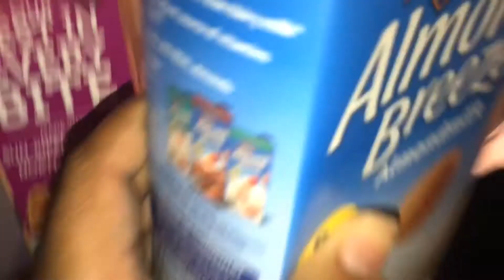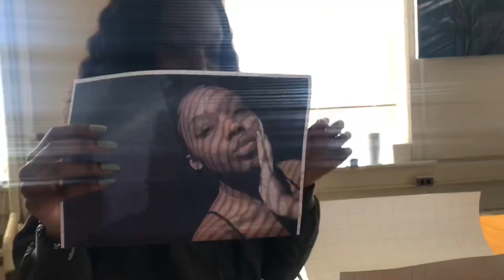College Day In My Life (VLOG)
This video shows a very relaxing day of my college life with eating, hanging out with friends, and of course, studying. I hope you all enjoy this video!!

FAQ:
Name: Makenzie
Age: 19 (stressed college student) lol

Video Info:
Filmed: iPhone 7 Plus
Editor: iMovie

This footage in this video